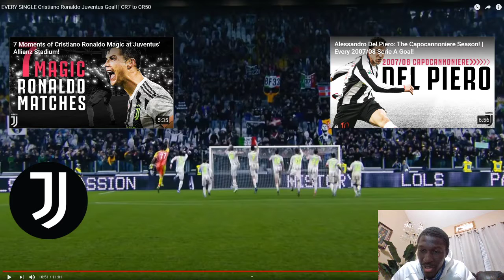REACTING TO CR7 CRISTIANO RONALDO PART 3 JUVE MAKING A LEGACY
CR7 Making and leaving a legacy for CR7 Junior